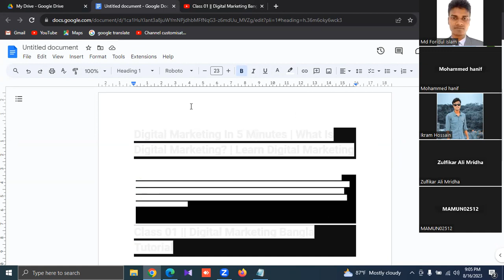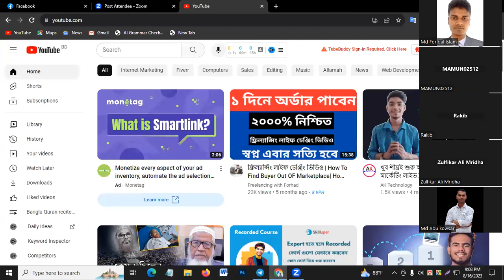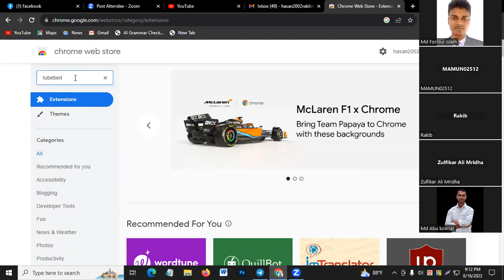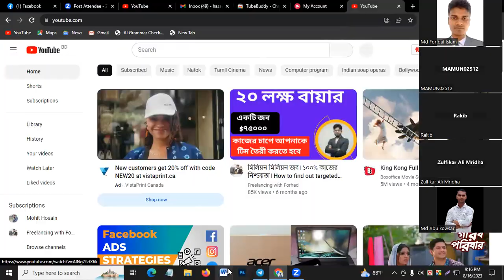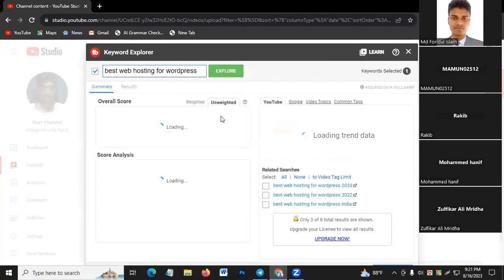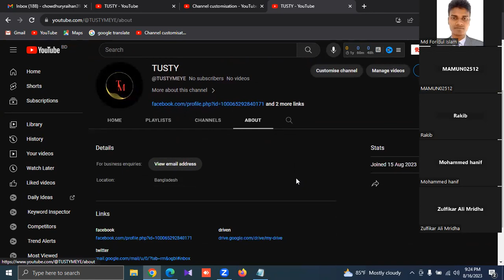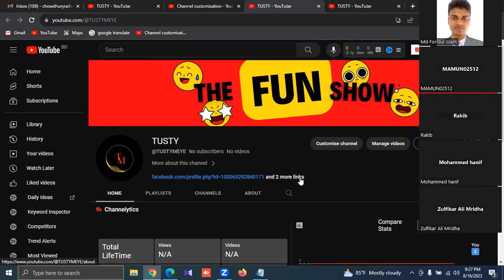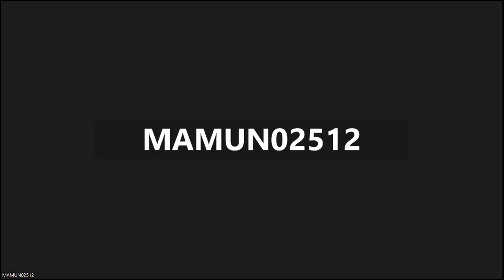Freelancing Support Class | Digital Marketing Support Center | Freelancing guidelines | Outsourcing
আসসালামু আলাইকুম,
🔥 সফল ফ্রিল্যান্সার বানানোর লক্ষে শুরু হচ্ছে অনলাইন Advanced Digital Marketing with Client Hunting ফ্রিল্যান্সিং কোর্স ।(ক্লাস শুরু-১০ সেপ্টেম্বর) আপনাকে প্রফেশনাল ও সাকসেসফুল ফ্রিল্যান্সার বানানোর আলোকে কোর্সটি সেভাবে সাজানো হয়েছে। এই কোর্সটি শেষে আপনাকে আর কোথাও কোর্স করতে হবে না। কাজের উপর পূর্ণ স্কিল, মার্কেটপ্লেস এবং আউটসাইড মার্কেটপ্লেস সম্পর্কে পূর্ণাজ্ঞ ধারণা প্রদান করা হবে । আমাদের ম্যাক্সিমাম স্টুডেন্ট কোর্স শেষ হওয়ার আগেই ইনকাম করতেছে।

🚥  ক্লাস শুরু-১৫ সেপ্টেম্বর
🚥  ভর্তির শেষ তারিখ-১২ সেপ্টেম্বর
🚥  শুক্রবার,রবিবার ও মঙ্গলবার ।  রাত ১০ টা থেকে ১১.৩০
🚥 হোয়াটস্যাপ:০১৭৫৭-৯৪৪০৭১

১. Facebook Marketing A to Z
২.  Amazon Book Promotion A to Z
৩. Google Ads Mastery
৪. YouTube Promotion A to Z
৫. Fiverr & Kwork
৬. (আউটসাইড মার্কেটপ্লেস ৬০+ টেকনিক )
৭. পেমেন্ট সাপোর্ট (আউটসাইড ক্লাইন্ট )

ধন্যবাদ।